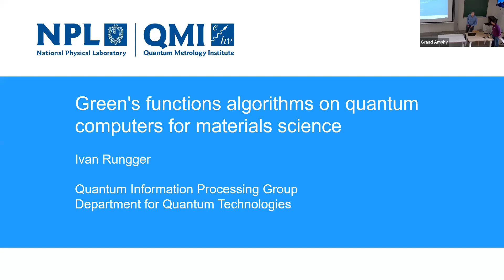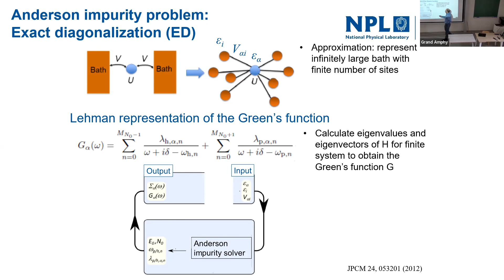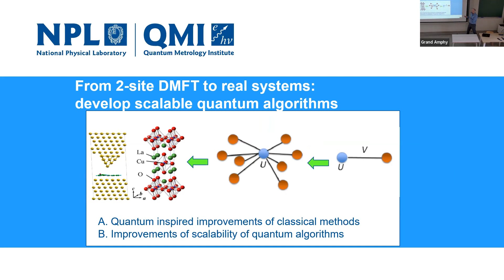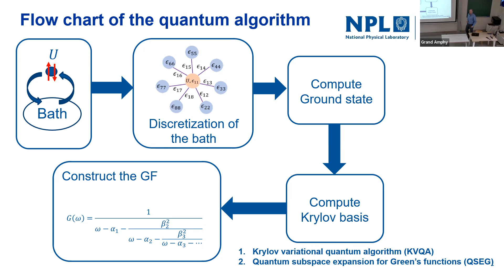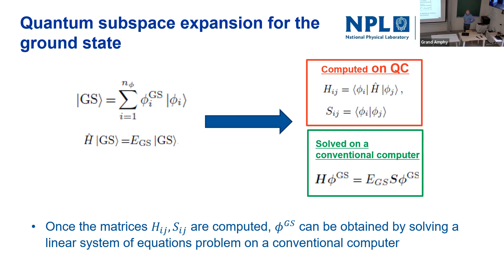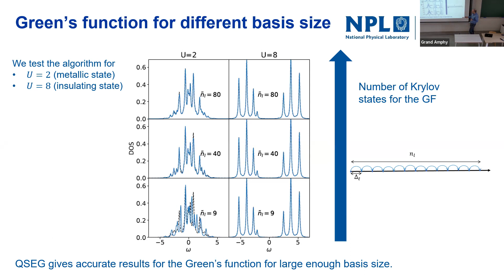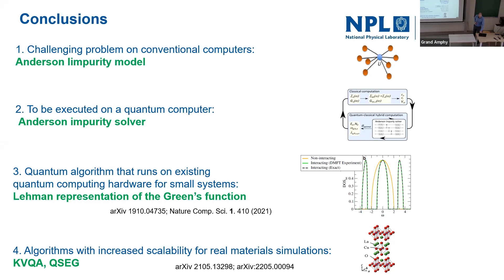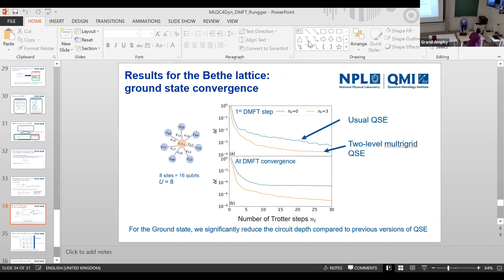MLQC4Dyn:Green's functions algorithms on quantum computers for materials science Ivan Rungger